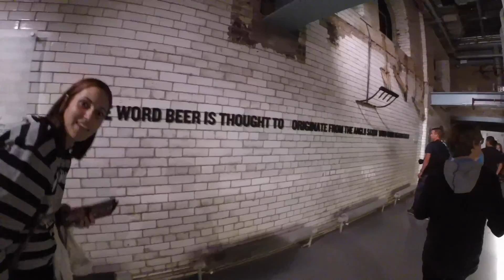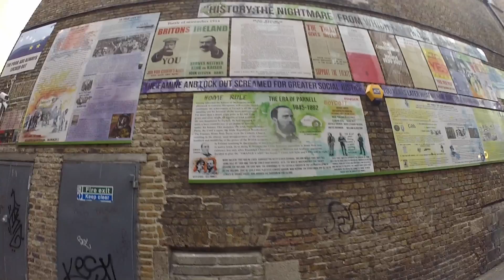Taylor's Life in Ireland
I had an internship in Dublin, Ireland in the summer of 2016 and these are some of my adventures through the country. From inner Dublin to Howth to the Cliffs of Moher. I didn't get any footage of Galway when I ventured there, but next time! The ending is a quick clip from the Fourth of July in Temple Bar District.